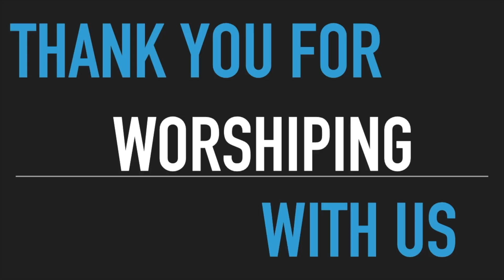490 Times?(7 of 12)